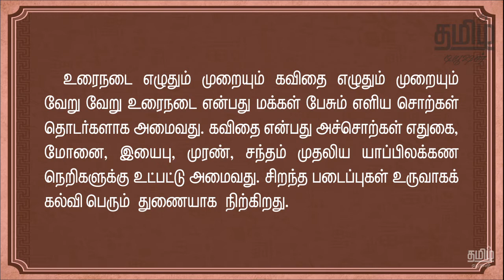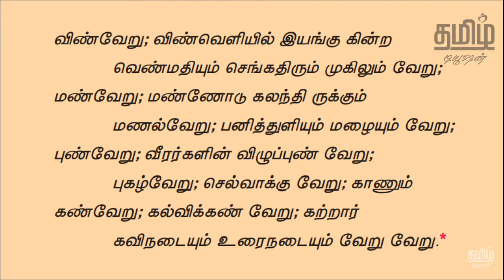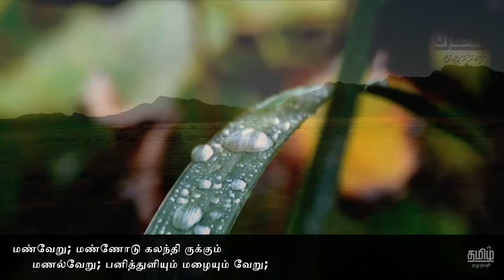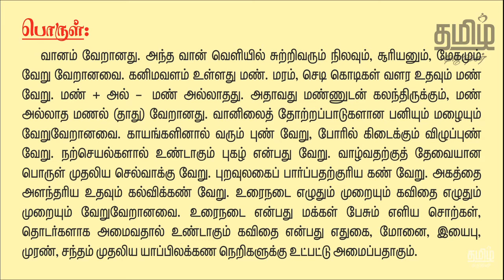12th TAMIL - இதில் வெற்றிபெற - PART 1 - UNIT 4 - NEW BOOK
12th STD - UNIT 4 - IDHIL VETRIPERA is fully explained in this video.

பனிரெண்டாம் வகுப்பு தமிழ் பாடம் - Unit 4 - இதில் வெற்றிபெற, இந்த காணொளியில் கொடுக்கப்பட்டுள்ளது.